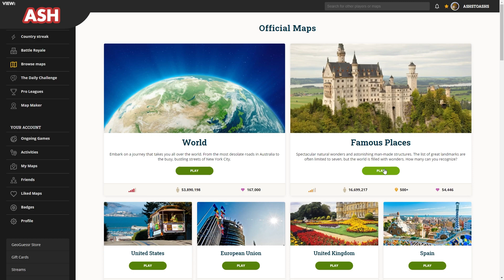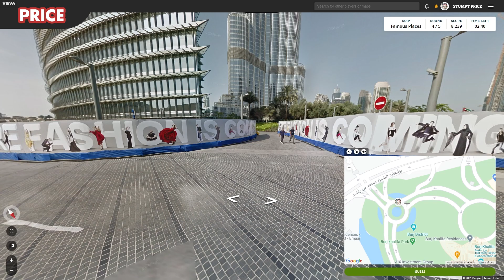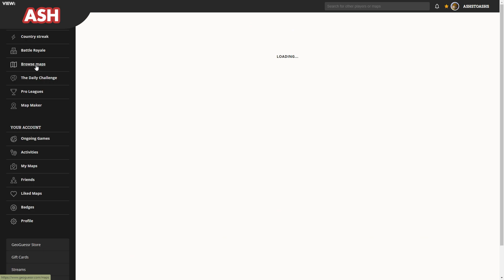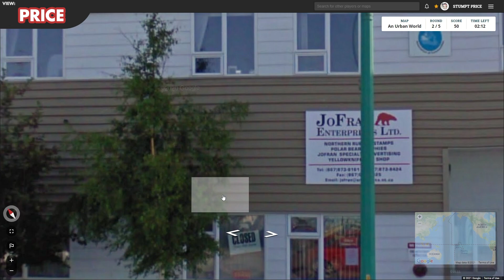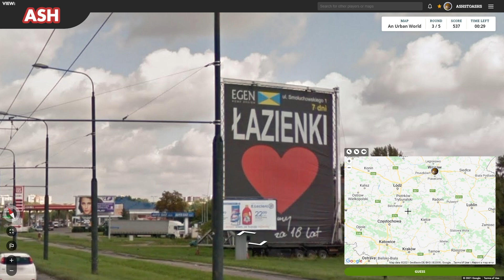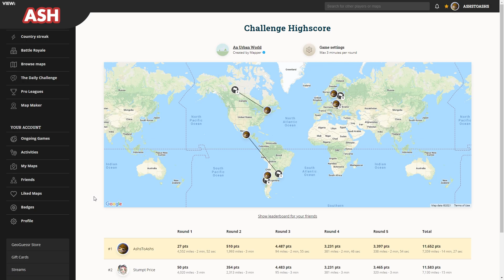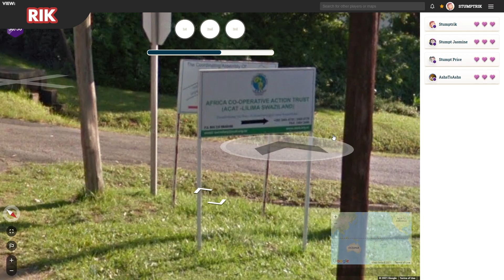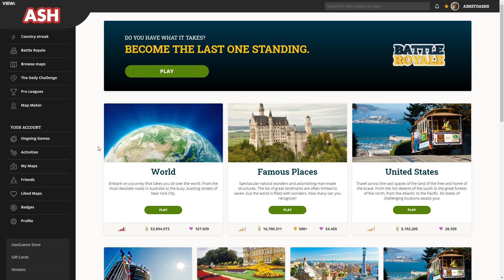Geoguessr - ONLY THE BEST PARTIES! (Patron Pick!)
Stumpt plays Geoguessr! We check out some challenges and the new Battle Royale mode!

►Did you miss an episode?